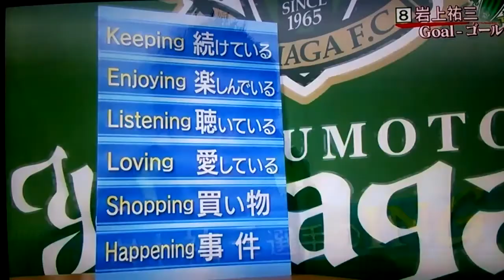松本山雅 岩上祐三選手特集2014 アスリートG Matsumoto Yamaga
Jリーグ　2014年　スーパーセットプレイ集【直接FK～トリックプレイまで】：
守田横揺れチャント対山雅ゴール裏　20150502　松本山雅FC×アルビレックス新潟　南ゴール裏より：